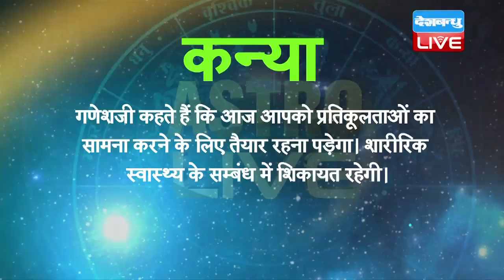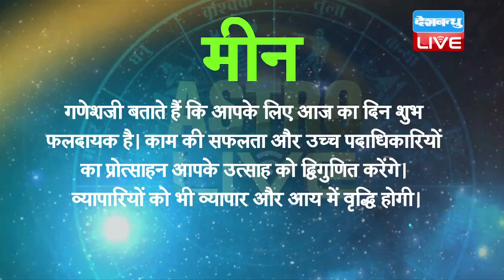18 Sept 2018 | Today Astrology | Today Rashifal in Hindi | आज का राशिफल